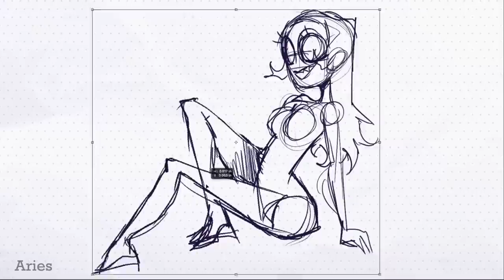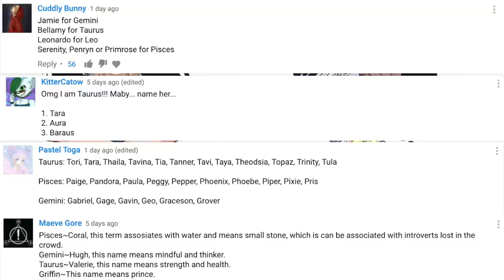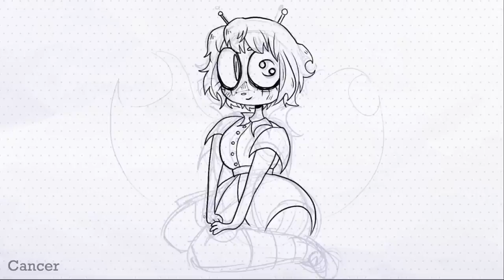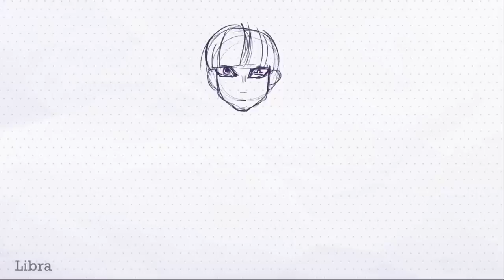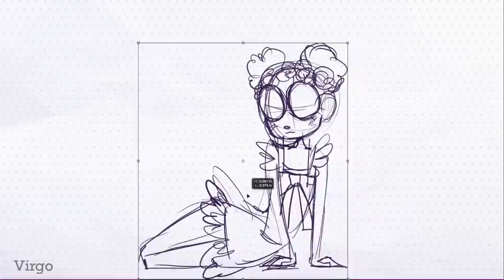IF ZODIAC SIGNS WERE CUTE GIRLS [Part 2: Aries, Virgo, Cancer, + Libra]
four more cuties, next time will be all of them!

Oh! And here's my store!